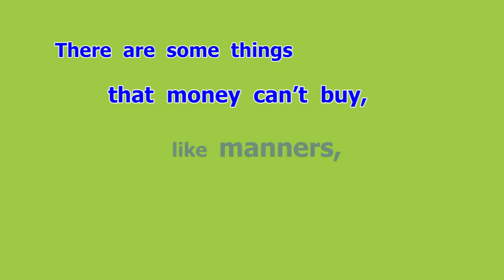manner (n) กิริยามารยาท ambassador (n) ทูต, เอกอัครราชทูต (42 of 100)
manner  (n) กิริยามารยาท
ambassador  (n) ทูต,  เอกอัครราชทูต
           There  are  some  things  that  money  can’t  buy,  like  manners,  morals,  and  integrity.

ช่องทางการรับชมอื่น ๆ
สถานีวิทยุโทรทัศน์ทางไกลผ่านดาวเทียม (ช่อง DLTV 1-12 หรือ TRUE VISION 186-197)
และ FACEBOOK : Happy English by KruSomsri